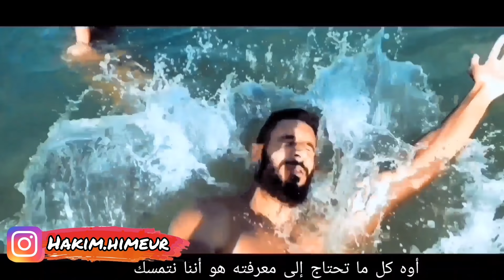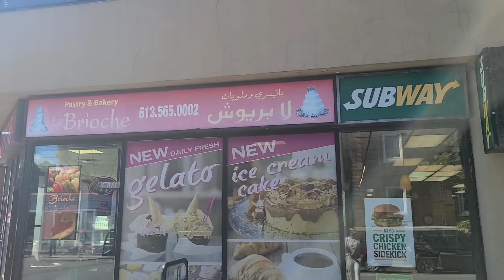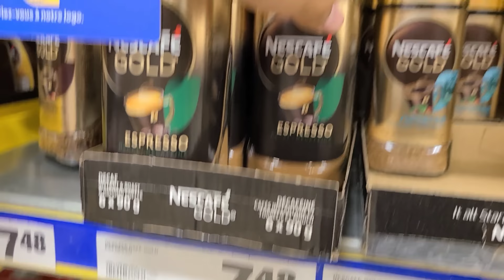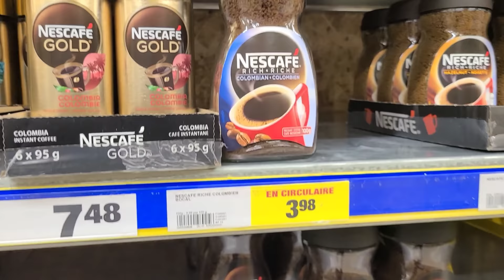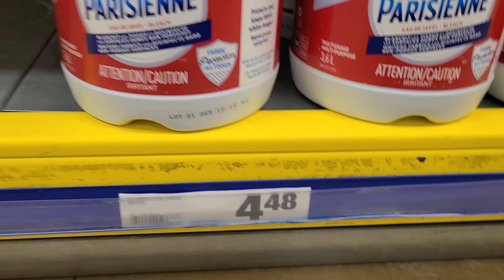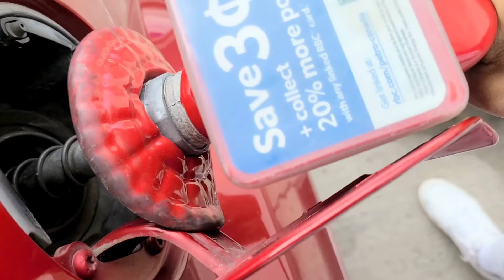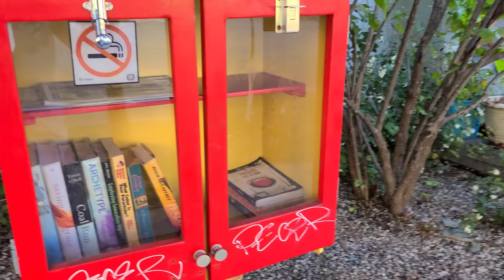و أخيرا انتقلت الى أوتاوا | هل هي أحسن من مونتريال 🤑💸🇨🇦 ؟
▬▬▬▬▬▬▬ 💻 MES RÉSEAUX ▬▬▬▬▬▬▬

Retrouvez mes conseils et astus sur vos réseaux préférés